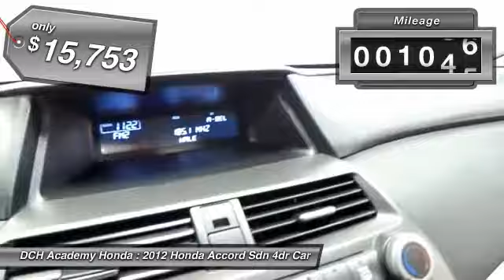2012 Honda Accord Sdn AHP6212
2012 HONDA ACCORD SDN Old Bridge, NJ
Stock# AHP6212

* * * * * OEM CERTIFIED * * * * * VALUE PRICED,CERTIFIED WARRANTY, 9 SERVICE RECORDS FOUND ON CARFAX, LEATHER, MP3 Player, NO ACCIDENTS on CARFAX, KEYLESS ENTRY, 34 MPG Highway, ALLOY WHEELS! BAD CREDIT, NO CREDIT, NO PROBLEM. CARFAX REPORT SHOWS 2 OWNERS and 9 SERVICE RECORDS. Thanks to an extensive used-car warranty, every Honda Certified Pre-Owned Vehicle comes with peace of mind. It covers major engine and transmission components, except for standard maintenance items, body glass and interior. Honda will repair or replace any covered part that is defective in material or workmanship under normal use. The Honda Certified Pre-Owned Vehicle Limited Warranty extends the powertrain coverage to 7 years*/100,000 total odometer miles (whichever occurs first). *See dealer for details. DCH Academy Honda proudly services the central New Jersey area, we can handle all of your Used Car needs.